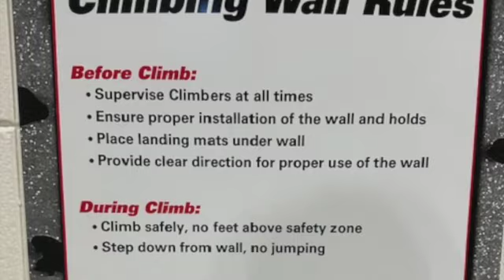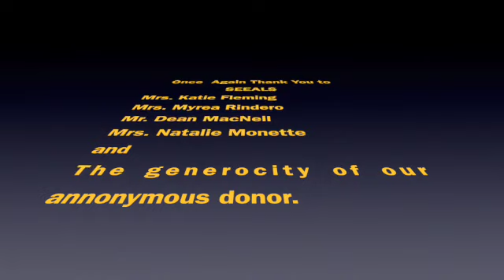Climbing Wall SD 480p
Journey towards the installation of our climbing wall.